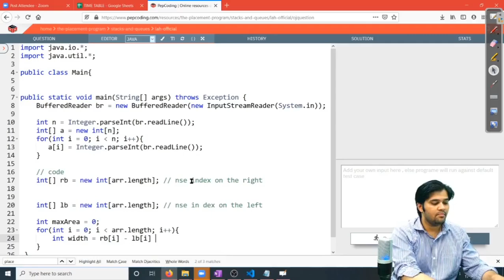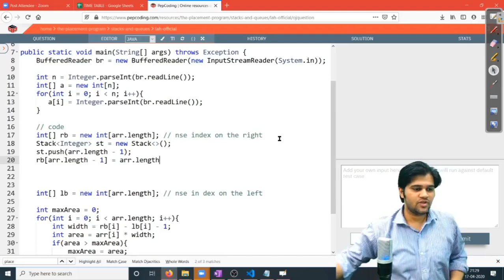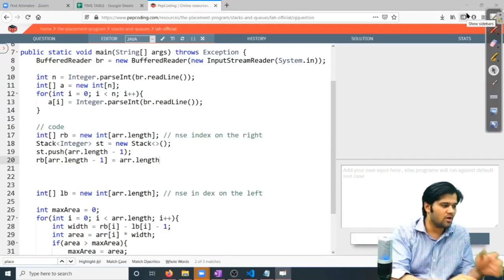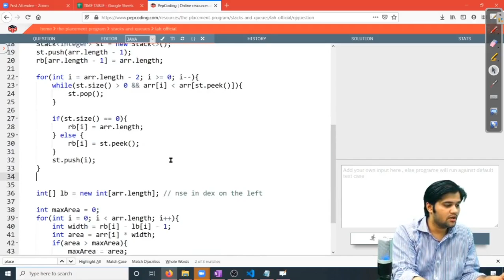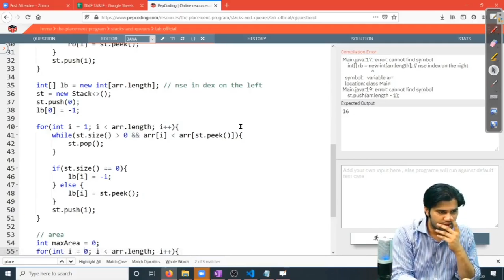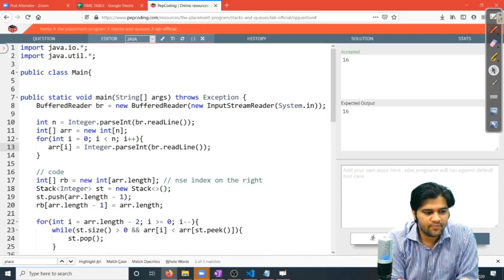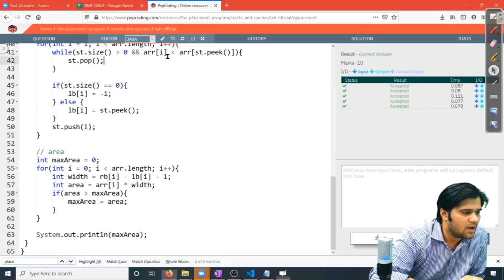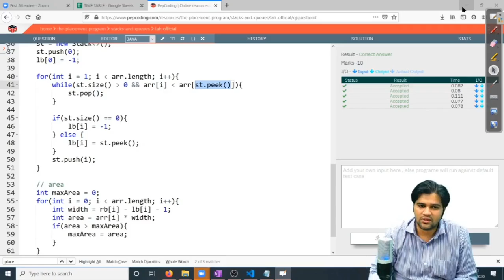Largest Area Histogram | Solution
NADOS also enables doubt support, career opportunities and contests besides free of charge content for learning. In this video, we explain the solution of the problem Largest Area Histogram.